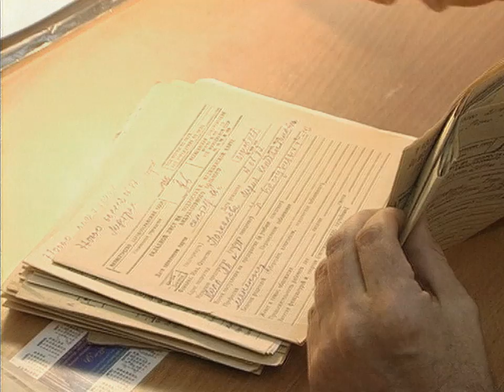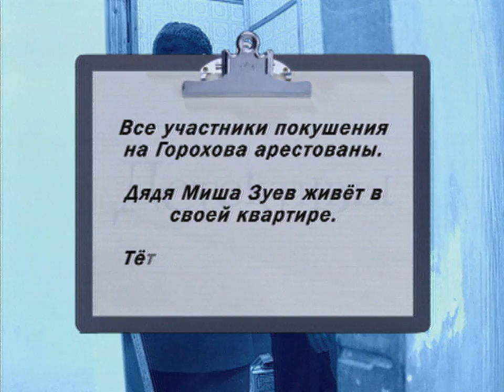Детективы. Евроремонт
Детектив становится случайным свидетелем бурного выяснения отношений между соседями по подъезду: пожилая женщина Мария Александровна Хапунова ругается с прорабом, делающим ремонт в квартире выше. Сам владелец квартиры, пожилой пенсионер Михаил Петрович Зуев бесследно исчез. Соседи в один голос твердят, что выучка старика, Марина Кольчугина давно мечтает избавиться от Зуева. Бригада мастеров отказывается отвечать на вопросы о заказчике ремонта, да и с внучкой поговорить не удается, она укатила в дорогую поездку за границу. Кто же тогда делает ремонт в квартире пропавшего Зуева, и куда исчез сам пенсионер? Вызывает недоумение и сам процесс ремонтных работ - за неделю мастера лишь сломали перекрытия в полу на кухне.
Детективы берутся за расследование и выясняют, что  под квартирой пропавшего пенсионера  разместился Центр детского творчества, открытый вместо игорного заведения. Детский центр курирует заместитель мэра, честный и порядочный человек, Александр Грановский, которому уже неоднократно угрожали расправой. Возможно, преступники задумали совершить покушение на Грановского, используя квартиру над Детским центром? Ведь на завтра намечено его торжественное открытие?